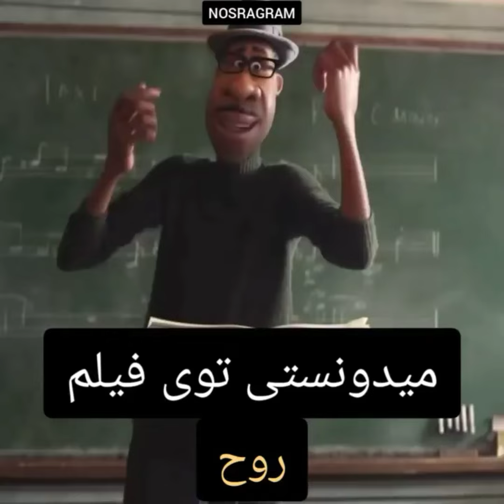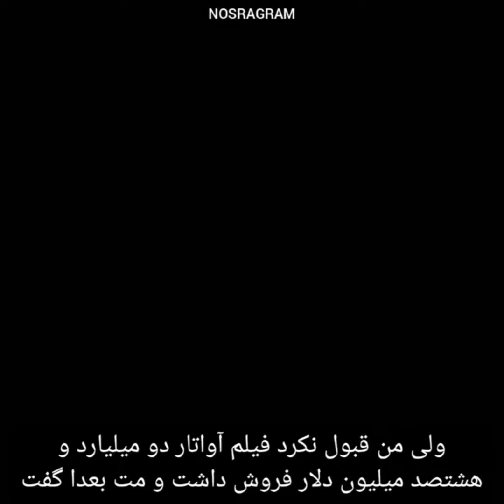میدونستی توی فیلم شوالیه تاریکی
0:00 | شوالیه تاریکی
0:14 | آکادمی پلیس
0:27 | داستان عامه پسند
0:41 | انتقام جویان پایان بازی
0:52 | روح
1:08 | شیطان پرادا میپوشد
1:23 | آواتار
1:40 | کمپانی هیولاها
1:52 | مرد عنکبوتی شگفت انگیز ۲
2:02 | گرگ وال استریت

شوالیه تاریکی